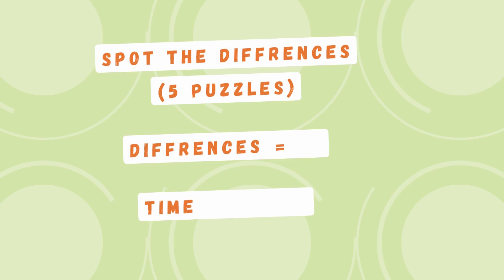Spot The Difference : Can You Find Them All? | Quiz #29 | Puzzle Pulse